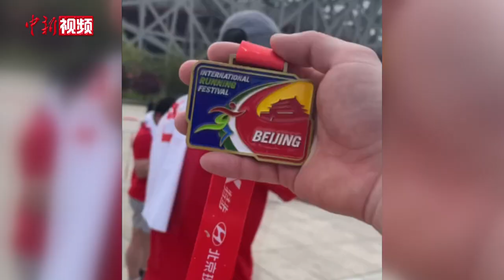第一视角带你体验万人北京半程马拉松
2021北京半程马拉松因新冠疫情停赛一年后于4月24日重启。在万人齐唱中华人民共和国国歌之后，随着一声枪响，正式开跑！本次赛程从天安门经东二环，终点为国家体育场（鸟巢）。第一视角来看，小新第一次半程马拉松是怎样坚持下来的。